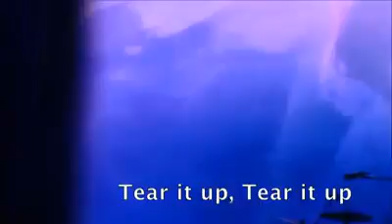Learn the alphabet with Lana del Rey